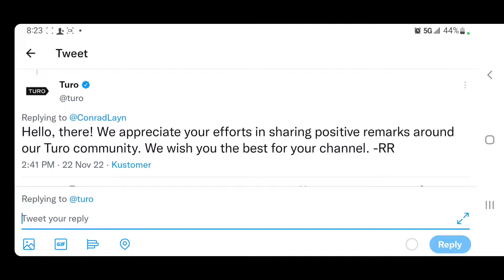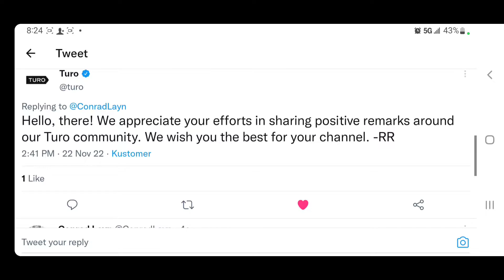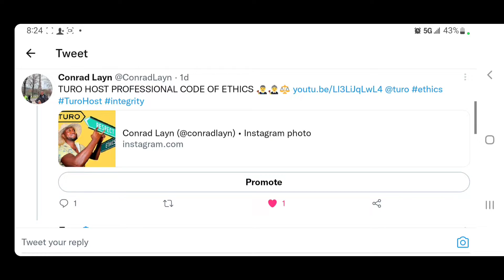Turo Host Car Share Twitter Tweet For Success 🐦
➡️ 💎 LAYN TURO UNIVERSITY GROUP 👨🏿‍🏫🎓 (TURO HOST EXCLUSIVE FACEBOOK GROUP) JOIN